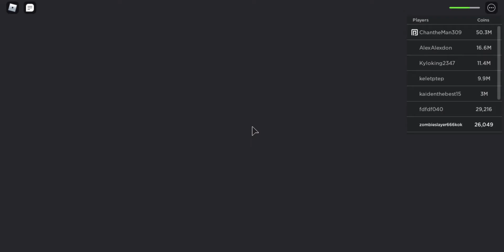No rageblade for now still.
Sooo Hard :(